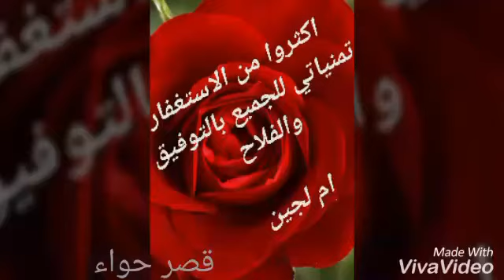طبق القرنون(الأرضي شوكي)المحشي في الفرن artichauts farcis au four